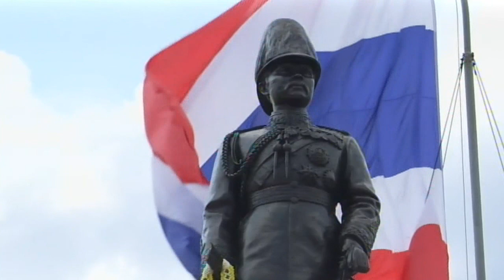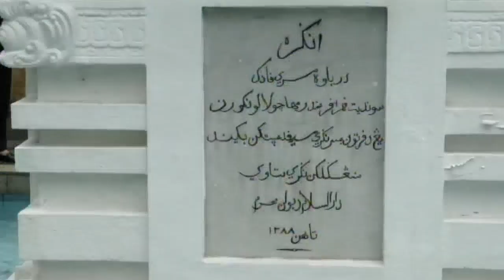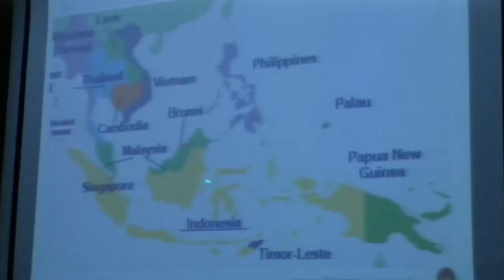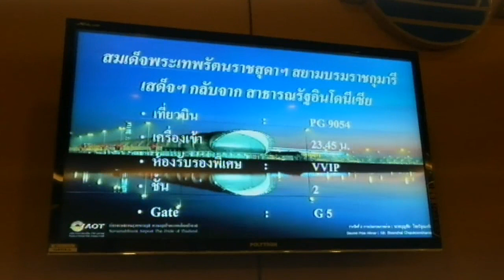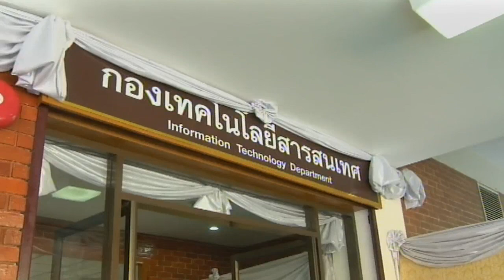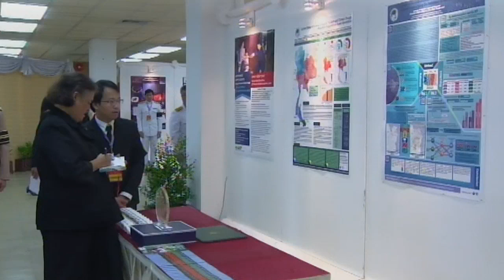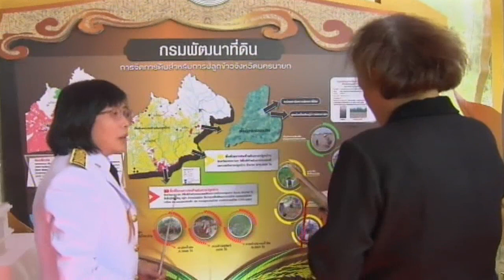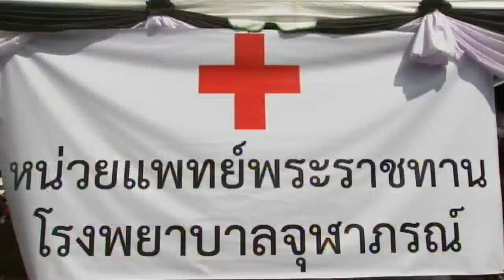ข่าวในพระราชสำนัก วันศุกร์ที่ 11 พฤศจิกายน 2559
1.สารคดีเฉลิมพระเกียรติ
2.พระราชกรณียกิจ-พระมหากรุณาธิคุณ
3.คนไทยหัวใจ♥รักในหลวง